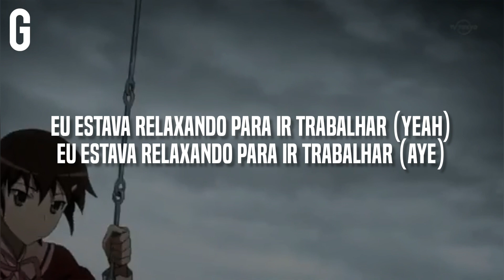• Trippie Redd - Chair Falling (Legendado/Tradução)